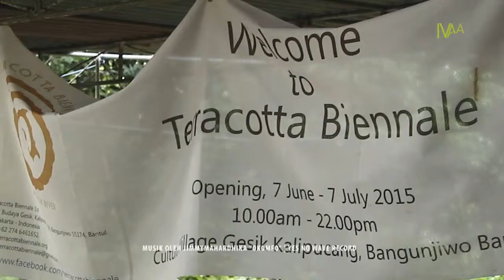DokumentasiIVAA : Pre - The 1st Terracotta Biennale 2015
ANCIENT JAVA TERRACOTTA EXHIBITION
Pre - The 1st Terracotta Biennale 2015
Press Conference and Discussion
May 15, 2015 - At 15:00 pm
Cultural Village Gesik TR 03 Kalipucang , Kasongan , Bantul , Yogyakarta

2015